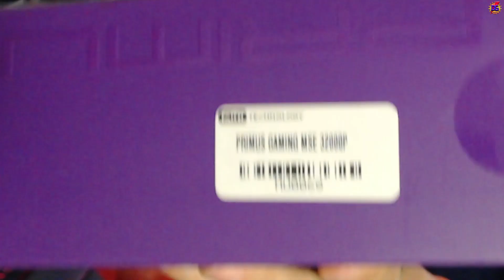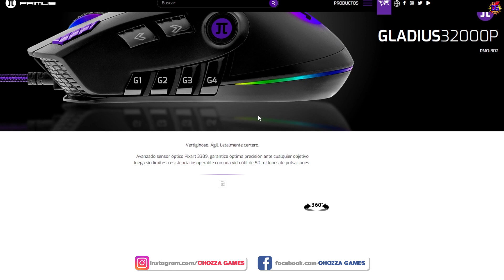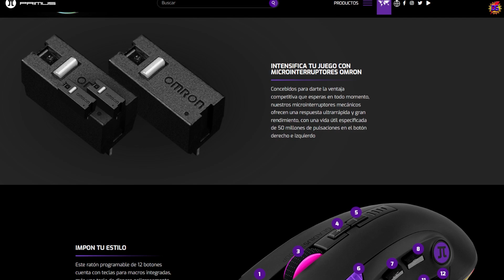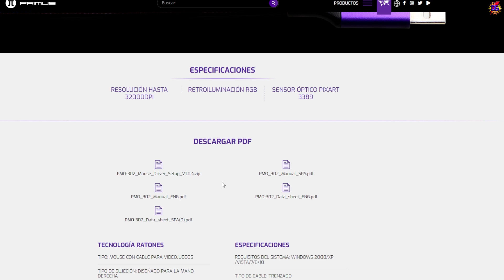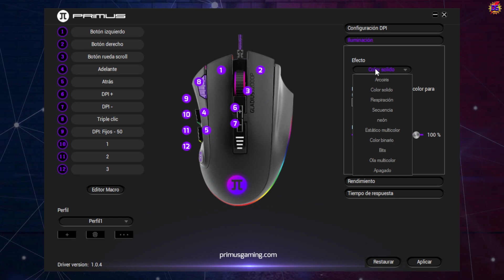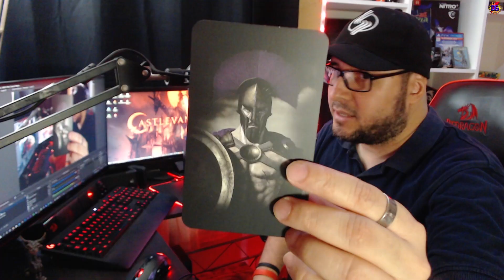PRIMUS Gladius 32000P | CALIDAD-PRECIO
🖱️El Mouse Gamer PRIMUS GLADIUS 32000P Es una excelente opción a un muy buen precio!! | DG#1 💜

* Rayito de Sol GT 💜 #1
* JUAN ESTEBAN BELTRAN ROJAS
* Sharon Mena
* Gonzalo Marín Pleitez
* TOMATO
* Flexo Humilde
* Kevin Sans.
* Carlos A.V
* Marlon Arias
* Francis Solano
* gcstudios15
* jose de jesus flores negrete
* RH JOSUE FF
* Fred
* Jose el panita caicedo
* Pablo Cubillo
* 316FGV
* HEYĐY ÇĄRĐONĄ
* Adolfo Vargas